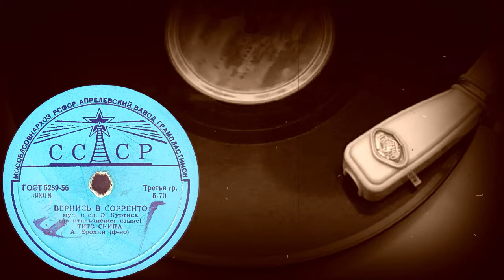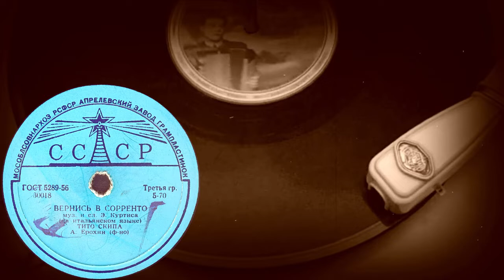ВЕРНИСЬ В СОРРЕНТО исп. ТИТО СКИПА, А.Ерохин (ф-но)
ВЕРНИСЬ В СОРРЕНТО муз. и сл. Э.Куртиса (на итальянском языке), исп. ТИТО СКИПА, А.Ерохин (ф-но)